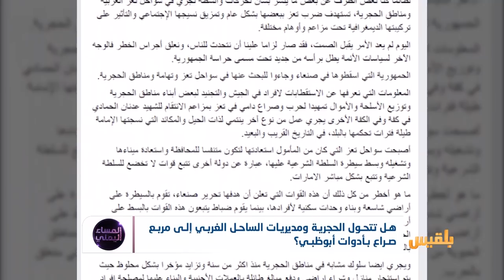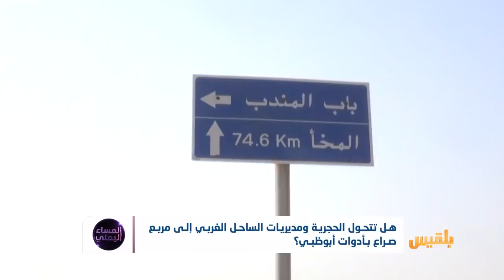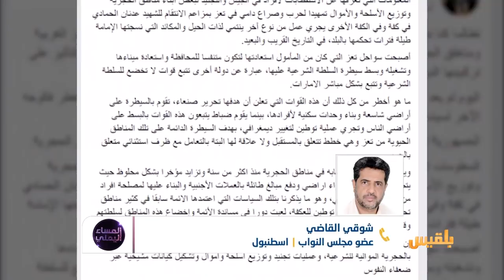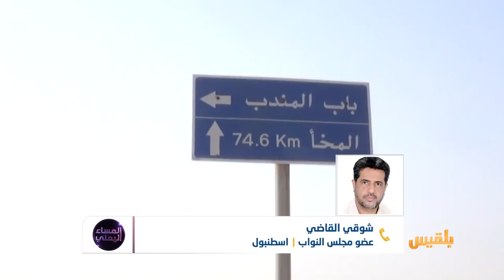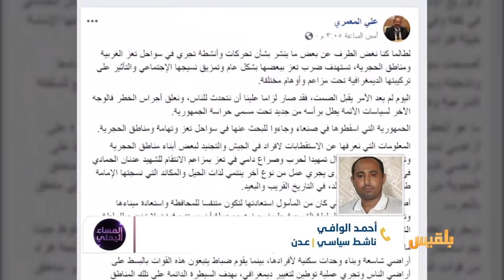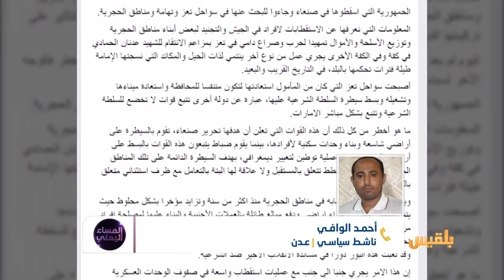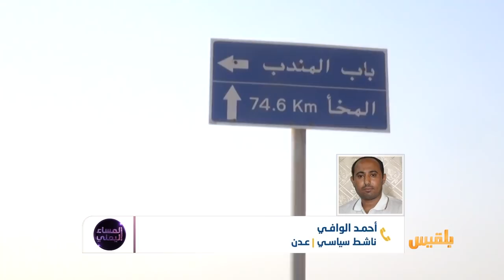المساء اليمني | بعد عزل مديريات الساحل.. هل تنجح أبوظبي في جر تعز للصراع؟ | تقديم: آسيا ثابت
لماذا اتجهت قوات طارق لتعزيز نفوذها في التربة والحجرية بدلا من التوجه لمواجهة الحوثي؟وهل يتم استغلال دم الحمادي لتعزيز نفوذ الإمارات في مناطق تواجد اللواء ٣٥؟